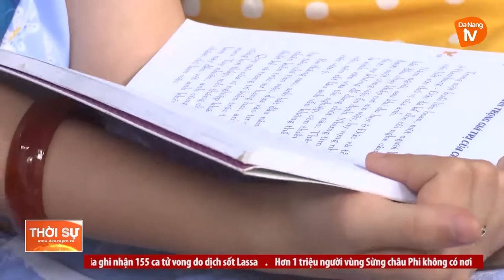CÔ GIÁO VỀ HƯU TRUYỀN CẢM HỨNG ĐỌC SÁCH CHO TRẺ EM